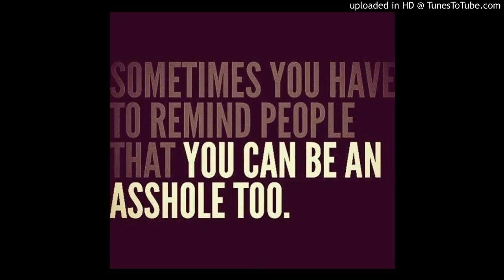Rush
pokin fun at the asshole at the top of the asshole chain ' cause being an asshole does trickle down ... lol ...